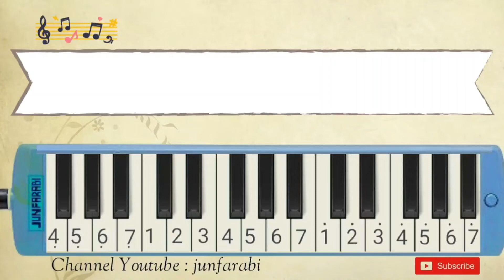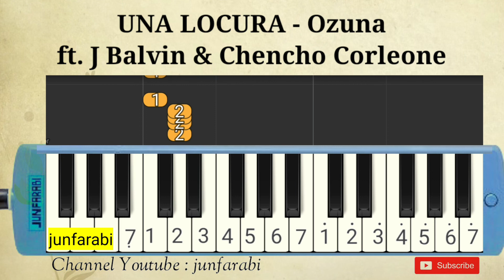UNA LOCURA - Ozuna ft J Balvin & Chencho Corleone - tutorial melodica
Melodica UNA LOCURA - Ozuna ft J Balvin & Chencho Corleone. Instrumental song.

Thanks